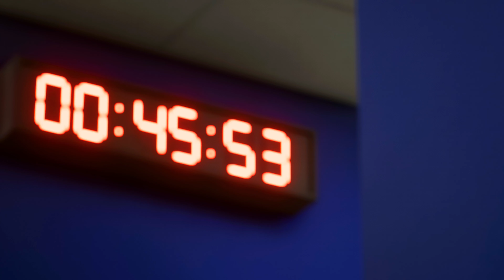FC 24 - Hungary vs. Switzerland - EURO 2024 Group Stage Matchday 1 Match | PS5™ [4K60]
EA Sports FC 24 [FIFA 24] PS5 Gameplay in 4K.

Hungary vs. Switzerland - EURO 2024 Group Stage Matchday 1 Match.

PSN ID - @MJ7productions